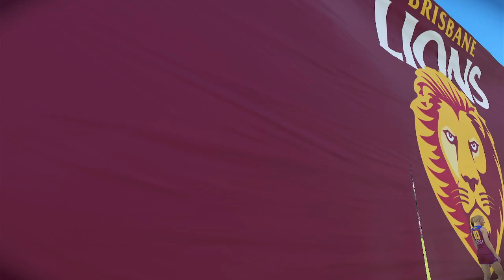AFLW 2024 FINALS SERIES 2nd Preliminary Final Brisbane Lions VS Western Bulldogs